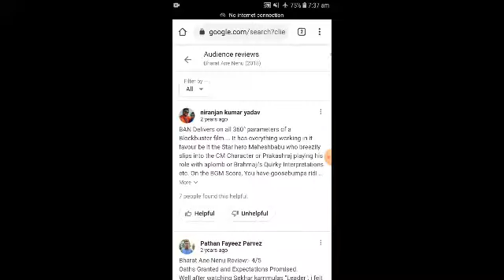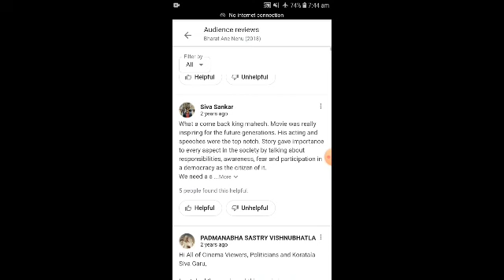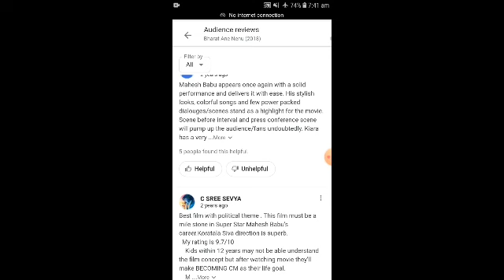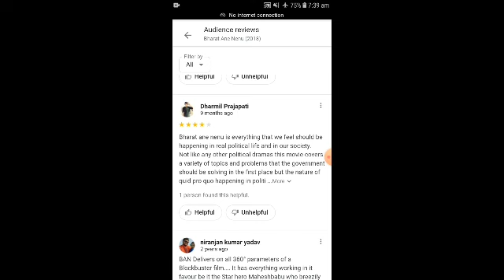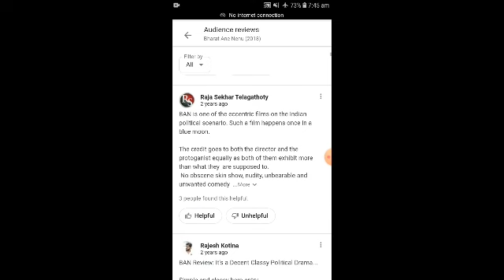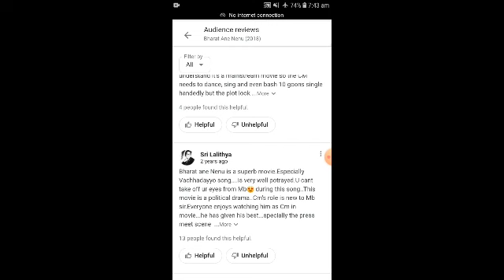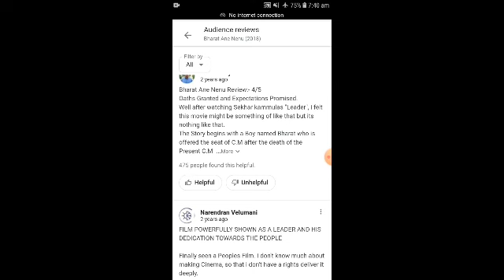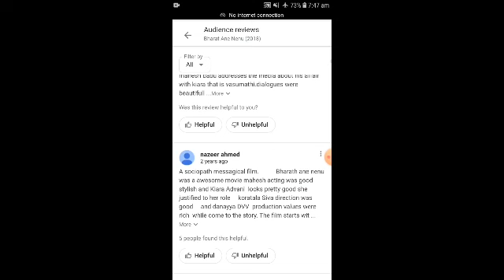Dashing CM Bharat Hindi Dubbed Full Movie Audience Review and facts | Mahesh Babu, Kiara Advani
Dashing CM Bharat is a 2018 Indian Telugu-language political action film written and directed by Koratala Siva, starring Mahesh Babu and Kiara Advani, alongside an ensemble cast including Prakash Raj, R. Sarathkumar, Aamani, Devaraj, Posani Krishna Murali, P. Ravi Shankar, Rao Ramesh, and Brahmaji. The music was composed by Devi Sri Prasad, while A. Sreekar Prasad edited the film. IT IS THE INDIVIDUAL PROPERTY OF IT'S OWNER